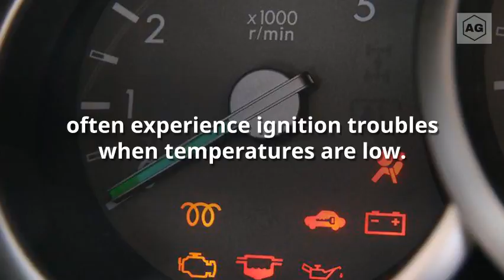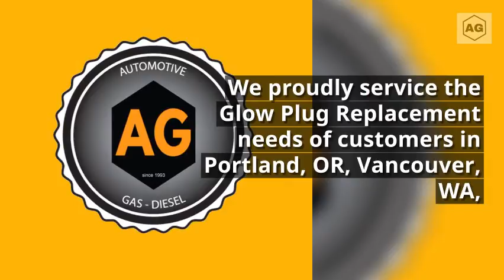What's a Glow Plug?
Find out everything a Diesel driver needs to know about their glow plugs